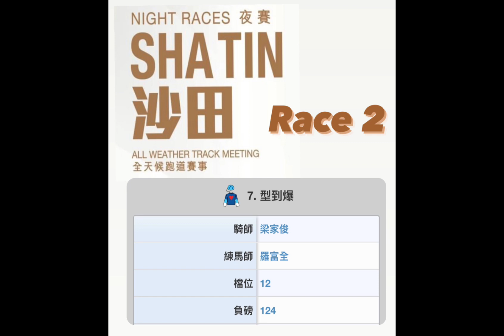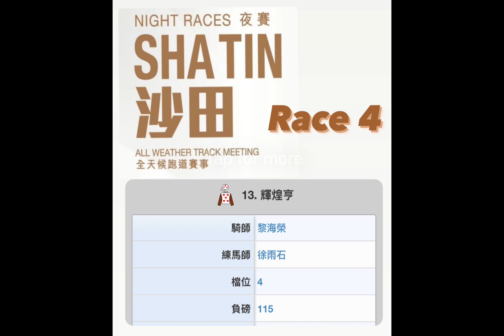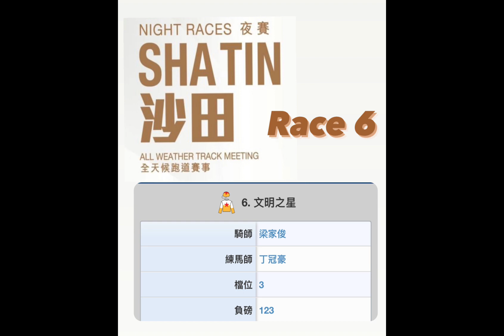【賽馬貼士】 2023年5月10日 香港賽事 心水推介 | 沙田馬場 Shatin Racecourse Hong Kong Horse Racing